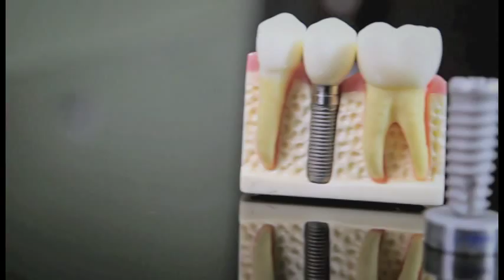TV UP - Programa Marta Costa - 15/10 BL 03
Com a participação da hipnoterapeuta Faride Maluf!